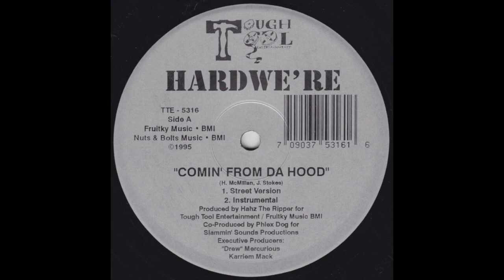Comin' From Da Hood - Hardwe're [Remastered]